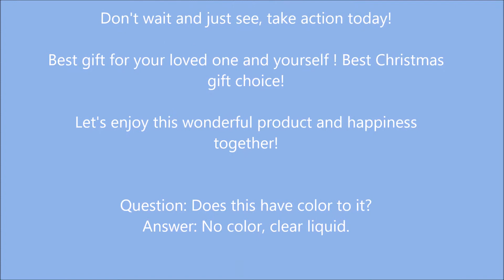100% Natural Extract Eyelash Growth Serum Eyelash Enhancer for Longer, Thicker, Fuller Eyelash